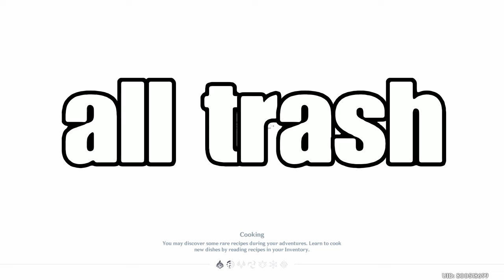Sukokomon team vs Azdaha is pretty gud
my team is poorly built with extra ER for extra comfort. learning this team is quite refreshing when there's no content. you can find this team's guide just by searching 'sukokomon team' worth learning for fun if you have kokomi imo.